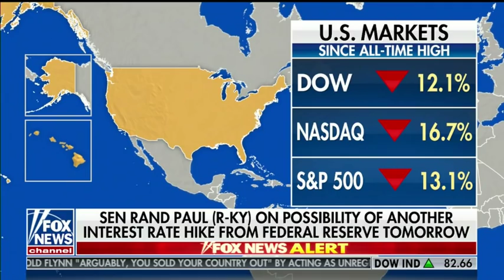Senator Rand Paul Discusses the Economy, Possible Government Shutdown, and Michael Flynn